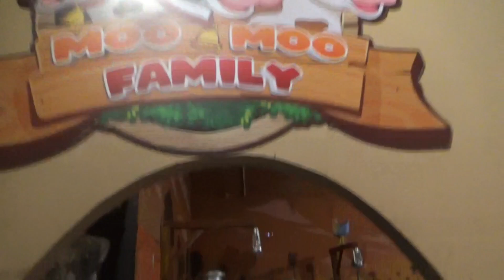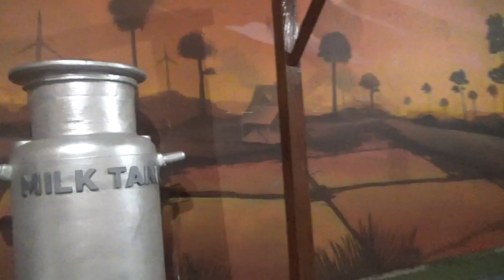Menikmati liburan di Jatim Park 2 dengan naik kereta api di Moo Moo Farm. 15-09-2024